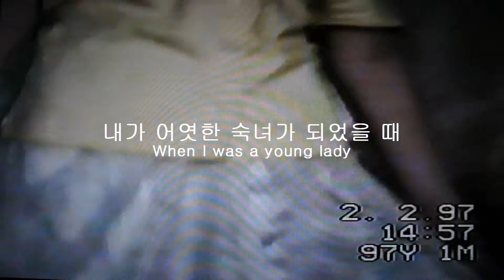딸의 일상을 찍은 아버지의 비디오 The one who always is by my side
안녕하세요! ^^* 저희는 한국, 라트비아 국제커플 가족입니다. 라트비아에서 일상의 모습을 재밌게 담고 있습니다. 한국어, 영어 두 가지 언어로 컨텐츠를 만들고 있으며 국적에 따라 시청하시는 분들의 편의를 위해 채널 재생목록 언어를 구분하여 운영하고 있습니다. 저희 '라트비아 Jangsters' 채널의 팬이 되어주세요! 사랑합니다! 늘 행복하세요! ^^*

Hello, Friends! We are Korean, Latvian Family!
You can watch funny videos of the Jang's Family in Latvia!
Our channels playlists are also divided into Korean and English languages!